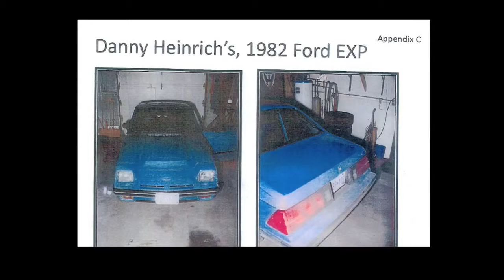Wetterlings Call For More To Be Done To Stop Child Exploitation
Jacob Wetterling's mother says she refuses to be silenced by the stranger who kidnapped her son, reports Esme Murphy.